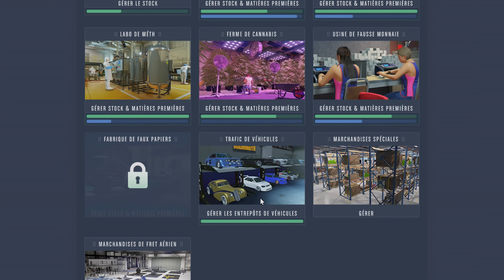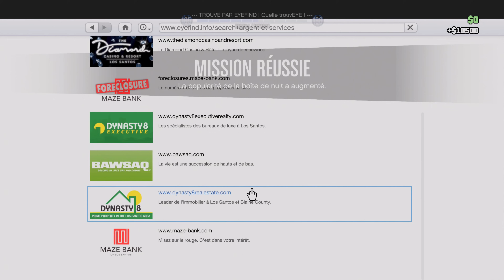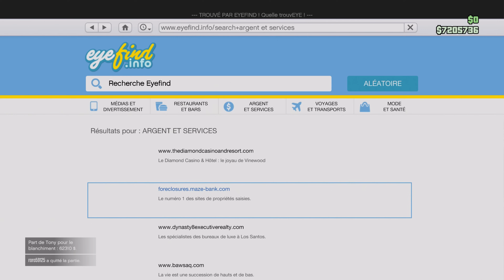IL DIT QUE JAI ÉTÉ ADOPTÉ, (QUADRUPLE RAGEQUIT) ! GTA ONLINE